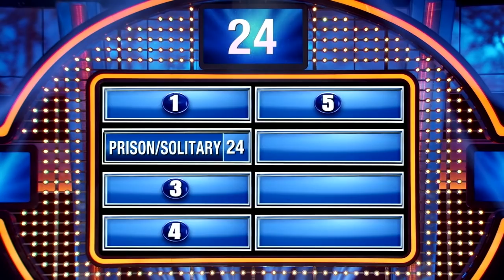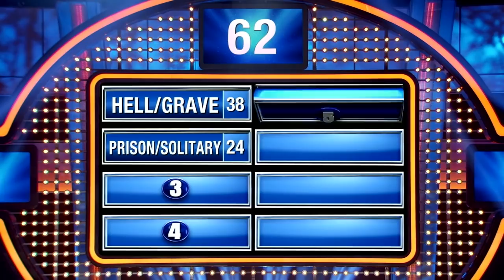Guys, here's where your ex wants you to go! | Celebrity Family Feud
Guys, here's the #1 place your ex wants you to go!